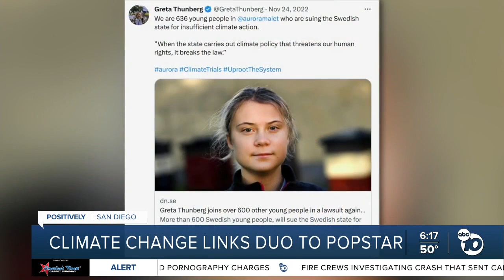Local teen activists featured in Billie Eilish Vogue campaign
Students at Francis Parker School were recently featured in Vogue climate change campaign organized by Billie Eilish.